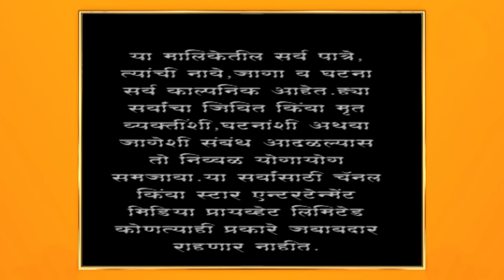अग्निहोत्र | चिंतामणीने बघितले भयानक स्वप्न !